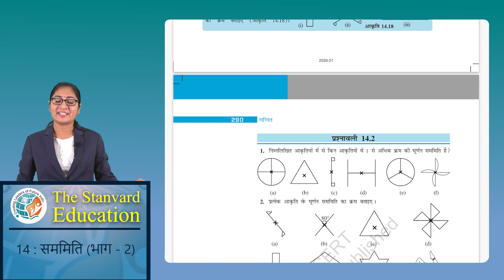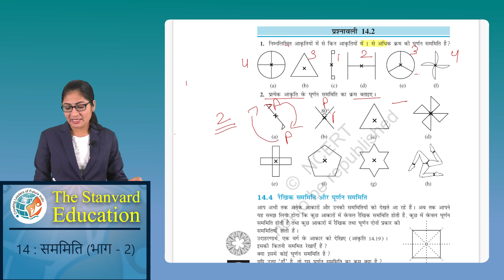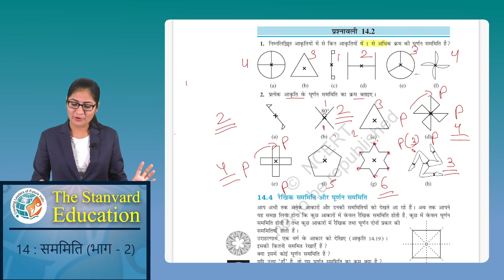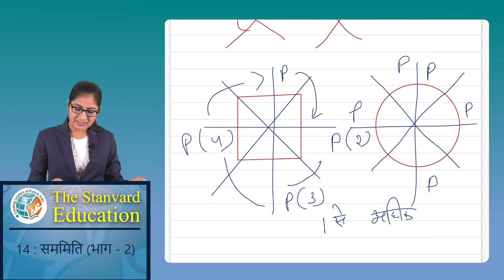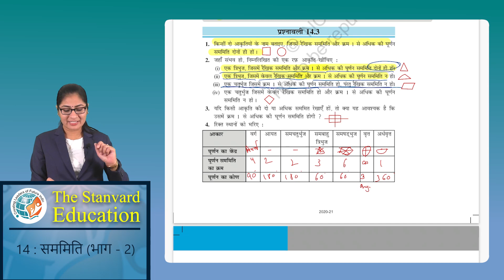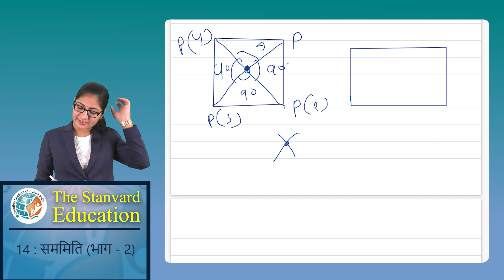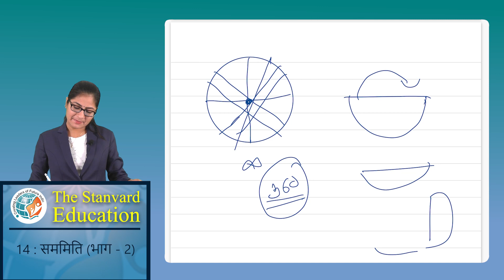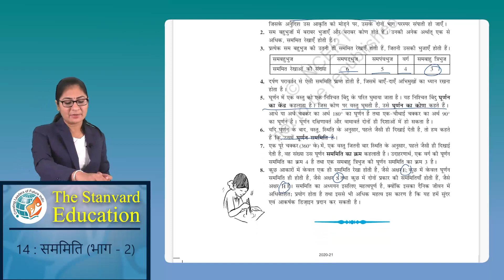Maths class 7 ch.14 सममिति (Part-2) by Er. Seema Akodia (B.Tech ., M.Tech)